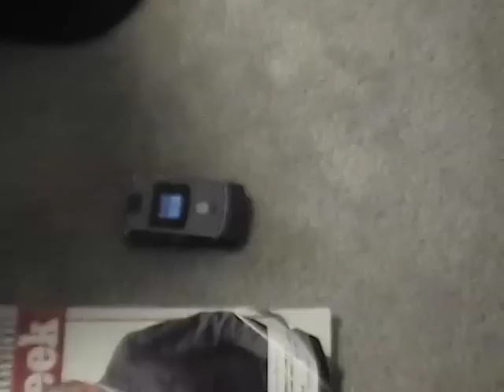Dealing With Peer Pressure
Experimental Film
Directed By: William Won
Written By: William Won, Clark Chae, John Kim
Starring: Clark Chae, John Kim
Editing By: William Won